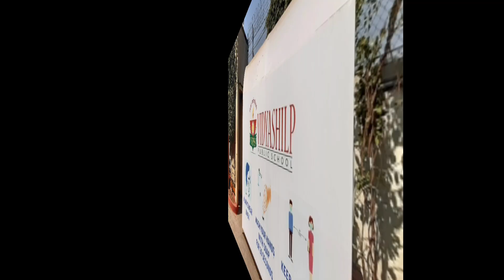Children's Day Celebration: Rap song